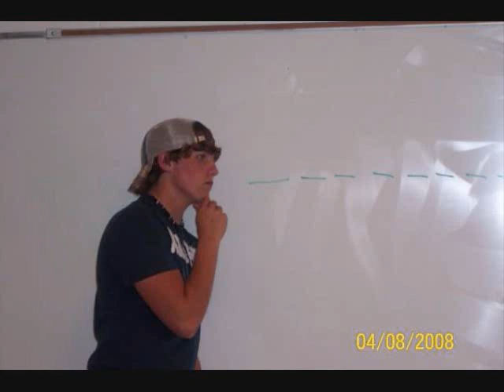junior class slide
Just a slide show of the Junior class at THS.

Song one is We are family by Sister Sledge

Song two is Fifteen by Taylor Swift